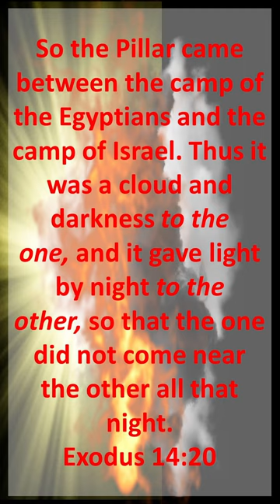The Pillar of Fire & Cloud - TIG#3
Did you know that God walked as both the pillar of cloud together at the same time?...  Listen...

Images : Google